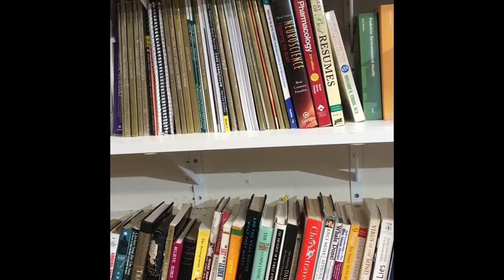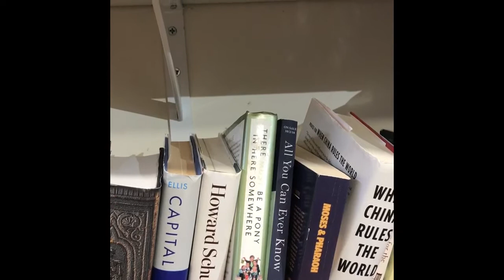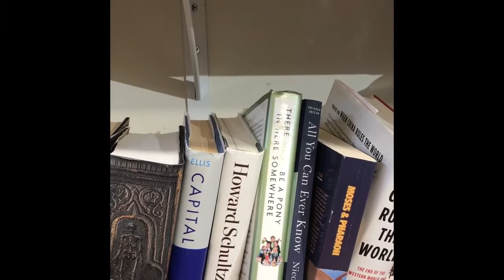Islam in Modern History by Wilfred Cantwell Smith